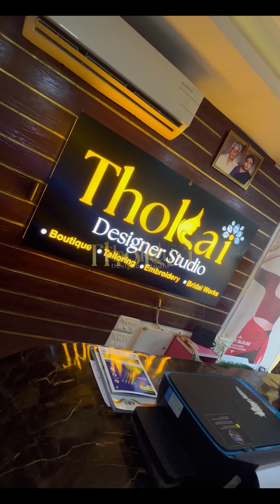blouse sleeve - patternThokai Designer Studio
Welcome to Thokai Designer Studio